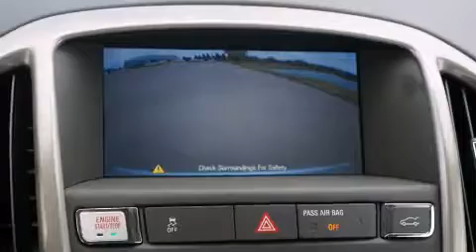2013 Buick Verano Decatur TX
We've been honored to serve the Decatur TX area , we promise that your experience at our dealership will exceed your expectations ! Year : 2013 Make : Buick Model : Verano Engine : 2.4L 4 Cyl. Fuel Injected Trans . : Not Specified Exterior : Quicksilver Metallic Miles : 10 James Wood Motors US Hwy 287 South Decatur , TX 76234 Welcome to James Wood - your source for quality new and used cars from Buick , Cadillac , Chevrolet , GMC , Hyundai , and Pontiac . With two north Texas locations to serve you - Decatur and Denton - our new new used car sales force is ready to assist with your next new or used car purchase . We have a large inventory of new and used cars ready for delivery today . Proudly serving the Dallas and Fort Worth Metroplex ! The James Wood Auto Group's business philosophy is to provide our customers with quality Chevrolet , Pontiac , Hyundai , Buick , GMC , and Cadillac cars , trucks and SUVs , but also provide great value and service . We are celebrating 30 years in the automotive business in the Dallas - Ft . Worth , Texas area , and it is our policy to treat every visitor that enters our Chevy , Pontiac , Buick , GMC , Hyundai , and Cadillac dealership doors as an honored guest without exception . The bottom line is we work hard every day to provide a friendly and professional sales experience for the car or truck buyer , quotes Mr . Wood . Every customer deserves that and we guarantee that you'll find it at the James Wood dealerships . 2013 Buick Verano Decatur TX